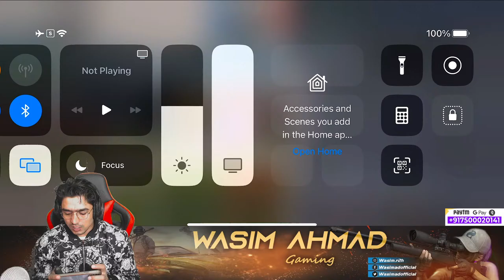LET"S PLAY BGMI WASIM AHMAD GAMING